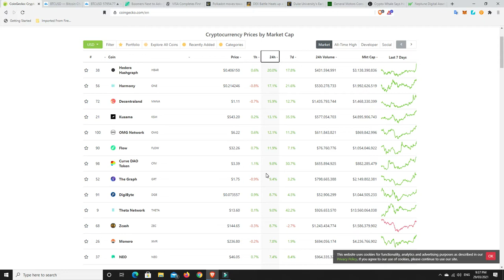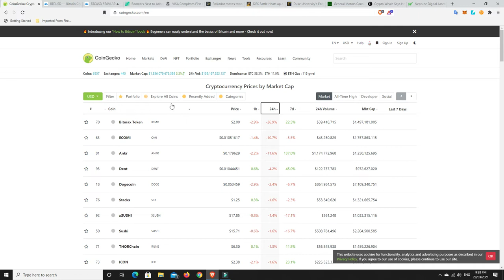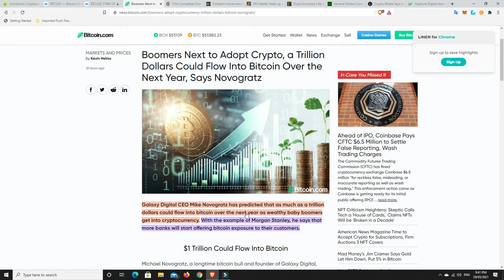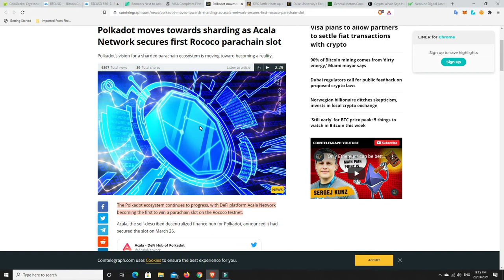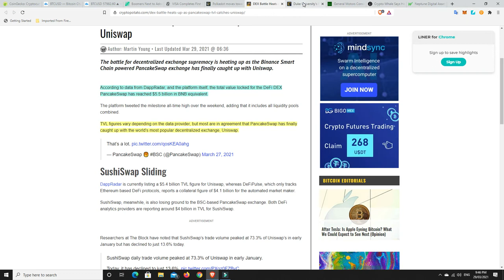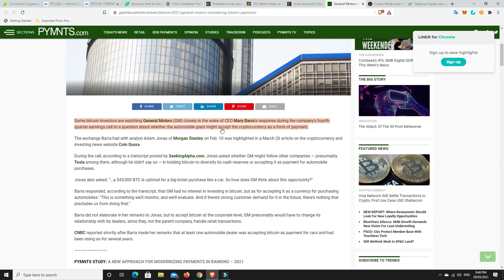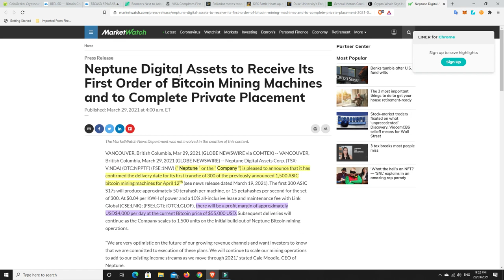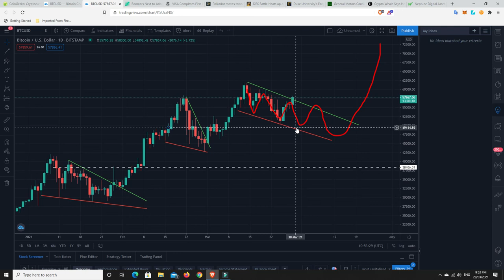Acala Network win First Polka Dot para-chain & Visa complete their first Crypto transaction on Eth.